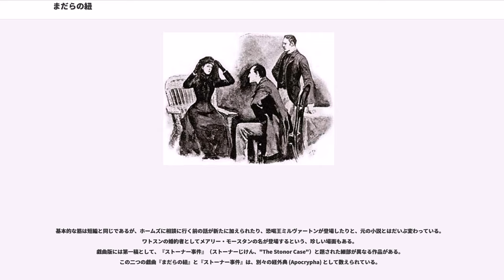まだらの紐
「まだらの紐」（まだらのひも、"The Adventure of the Speckled Band"）は、イギリスの小説家、アーサー・コナン・ドイルによる短編小説。シャーロック・ホームズシリーズの一つで、56ある短編小説のうち8番目に発表された作品である。『ストランド・マガジン』1892年2月号初出。同年発行の短編集『シャーロック・ホームズの冒険』("The Adventures of Sherlock Holmes") に収録された。

1927年3月号の『ストランド・マガジン』で、ドイルはこの作品をホームズの短編の中で第1位に置いている。また、『オブザーヴァー』誌の読者による順位付けでもこの作品が第1位に置かれている。

物語は、1883年4月初めの事件と正典中に記載がある他、この事件の詳細を秘密にすることを約束した依頼人のヘレン・ストーナーが亡くなったために発表できるようになったとされ、依頼人のヘレン・ストーナーが事件の究明を依頼するため、朝早くにホームズの住居へ来たところから始まっている。

ホームズのもとへやってきたヘレンは不安と恐怖に支配され、依頼に来るまでの経緯として、家族のことを含む次のことをホームズに話した。

ヘレンの話を聞いたホームズは依頼を引き受け、亡きヘレンの母が遺した遺産について調べた後、友人のワトスンと共にロイロット博士の屋敷へ調査に赴き（博士は外出中だった）、現在ヘレンが使っている部屋と隣のロイロット博士の部屋を調査したホームズは、次の内容を始めとするいくつかの不審な点を目にする。
調査で何かを感じていたホームズは、ヘレンに一刻の猶予も許さない命の危険があることを言い含めた上で、その部屋で何が起こるのかを確かめるべく、密かにヘレンとホームズが入れ替わって寝ずの番で調査することを約束する。

約束通り、ヘレンと入れ替わって寝ずの番をしていたホームズとワトスンは、すっかり夜がふけた頃、ヘレンの話にあった口笛の音を聞く。さらに妙な音を聞いたホームズは、突如マッチに着火するなり、ステッキで呼び鈴の引き綱を打ち付ける。すると、その少し後に隣のロイロット博士の部屋から、この世のものとも思えぬ断末魔の叫び声が聞こえて来た。ホームズとワトスンが博士の部屋に入ると、博士の頭にはまだら模様の毒蛇が巻き付いており、博士はその毒蛇に咬まれて絶命していた。

全ては、ストーナー姉妹が結婚する際に渡されるべき母の相続財産を独占するために、姉妹を殺そうとしたロイロット博士の計略であった。凶器は、博士が密かにインドから取り寄せた「インドで最も危険な毒蛇」。それがジュリアが死に際に言い遺した「まだらの紐」の正体であった。博士はこの毒蛇を金庫の中に隠して密かに飼っており、通風孔から呼び鈴の紐を伝って蛇を隣室へ入り込ませ、ベッドの人間に咬み付くように訓練していたのである。さらに、博士はこの犯行を他人に気付かれないよう、口笛の音を合図に蛇が再び博士の部屋へ戻るようにも訓練していた。無論、この殺害方法は1度で成功するとは限らないが、それでも何度か繰り返せばいずれ被害者が蛇に咬まれることは確実である（2年前にジュリアが聞いたという口笛の音は犯行に失敗した時のものだった）。2年前、ベッドが床に固定されていて呼び鈴の紐の真下で眠らざるを得ないジュリアは、ロイロット博士が夜中に通風孔から送り込んだ毒蛇によって殺されたのであった。それに続いて博士はヘレンも同じ方法で殺すため、ヘレンの結婚が決まった際にわざと屋敷の改築工事を始め、ヘレンが問題のベッドで眠らざるを得ないように仕向けたのである。しかし、密かにヘレンと入れ替わったホームズにステッキで打たれた蛇は、驚いて博士の部屋に逃げ戻り、相手かまわず飼い主の博士に咬み付いたのである。皿のミルクは蛇を手なずけるための餌であり、先の部分が輪の形になった鞭は蛇を安全に捕まえるための道具であった。

原題は『The Adventure of the Speckled Band』である。英語のbandには大別して「一団・群れ・楽団」などの意味と、「ひも・帯・ベルト」などの意味の二つの系統がある。タイトルを読んだだけでは、イギリス人の読者にはこのbandがどちらの意味を持っているのか判断できない。作中では露営しているジプシーの一団が登場し、被害者のダイイング・メッセージが「band」であったため、この「ジプシーの一団 (band of gy...